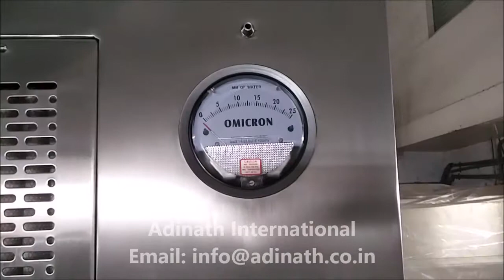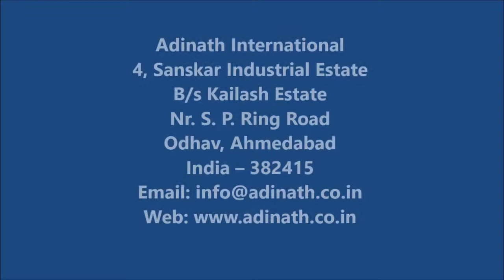Vial Filling Line, Vial Liquid Filling Line. Compact Vial Line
Vial Liquid Filling Line comprises vial filling stoppering machine, vial crimping machine and vial labeling machine. Complete filling production line is uses in pharmaceutical for packaging of liquid injections. Complete line complies with cGMP requirements. We provide vide range of automation option suitable as per individual's requirements.